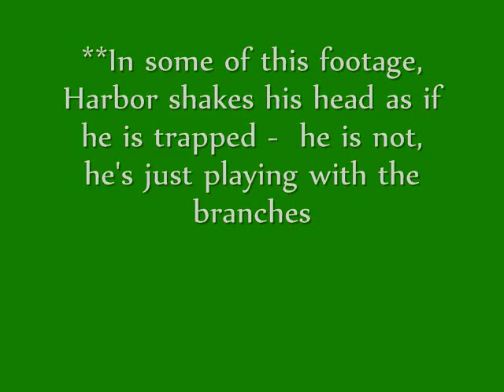Harbor plays with tree branches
The name of this song is "Turn up the Good" and the artist is Baumer. It can be purchased at Friendly Music.